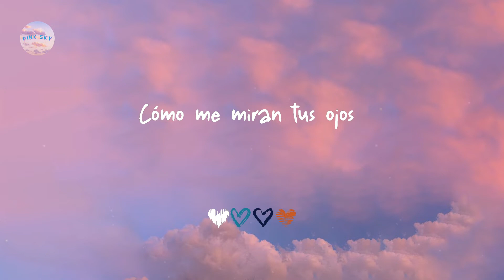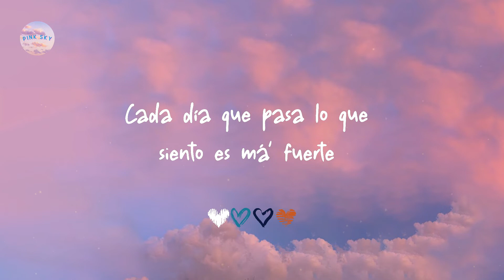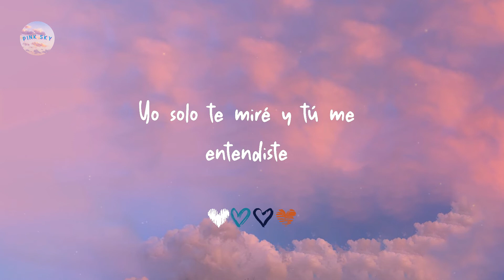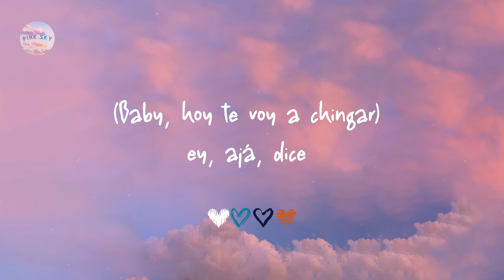Rauw Alejandro - 2/Catorce (Letra/ Lyrics)